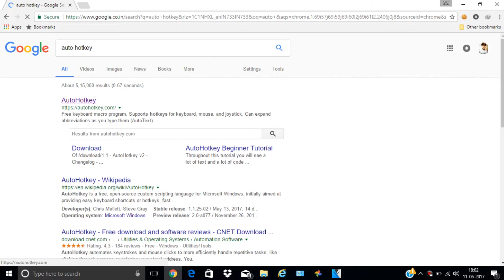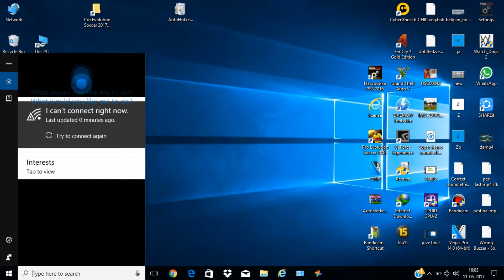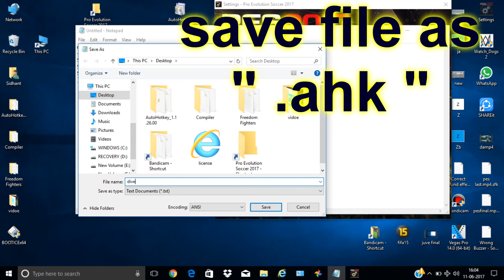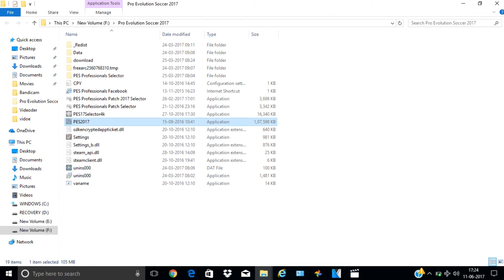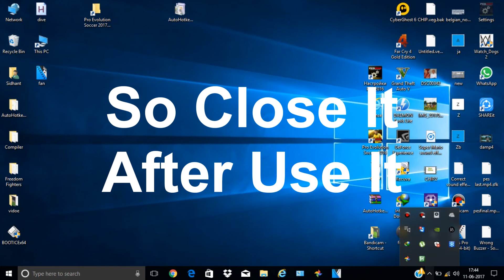How To Dive In PES 17 With ONE KEY On Keyboard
CODE TO PASTE IN NOTEPAD
m::
Send {q down}{z down}{g down}{h down}
Sleep, 1
Send {q up}{z up}{g up}{h up}